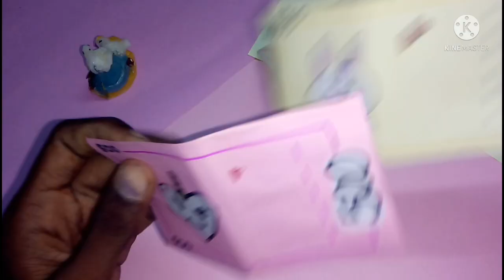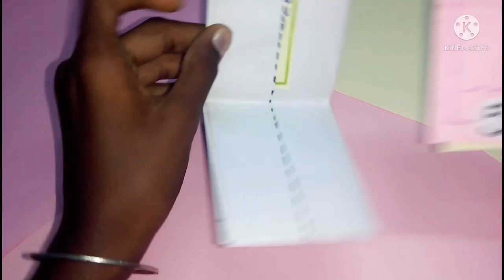recreation of fake money 💸💰 with wallet from ✨@Tonniartandcraft